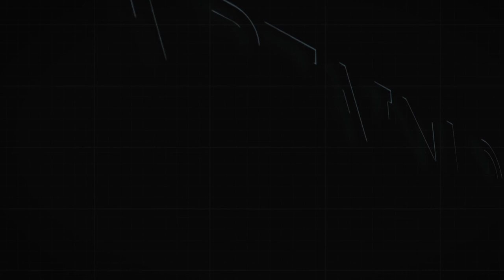Copyright Free Video, Motion Graphics, Background, Vj Footage, Free Download from CaptainLoopz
Dark Metal Industrial Skull Backdrop CaptainLoopz.

Free Download Royalty Free. Free for comercial and not-comercial use.